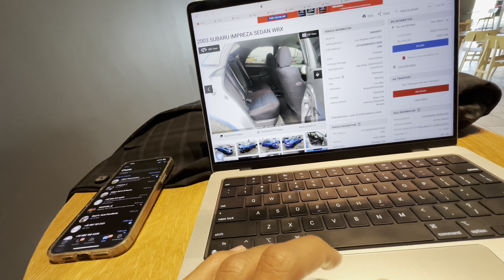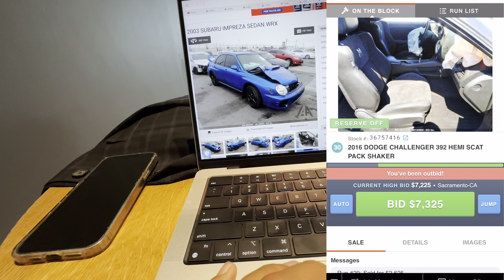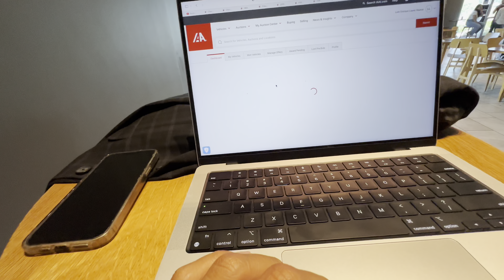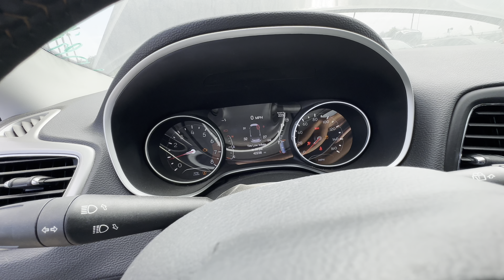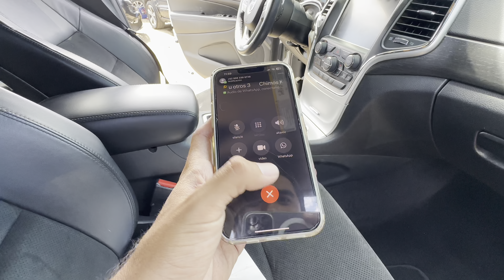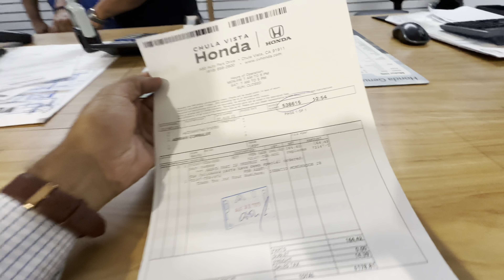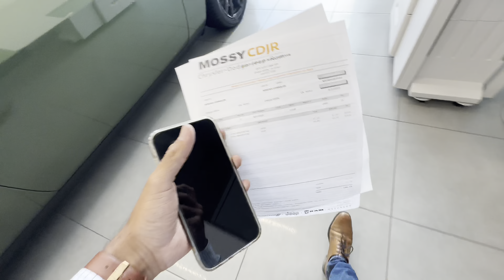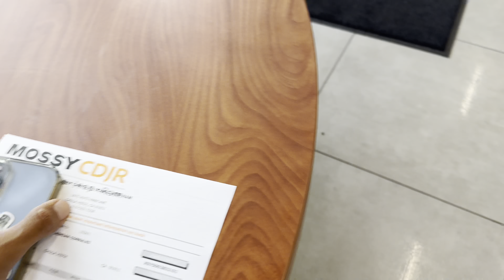Fuimos a SAN DIEGO por nuevos AUTOS DE CLIENTES, challenger hellcat de AGENCIA*